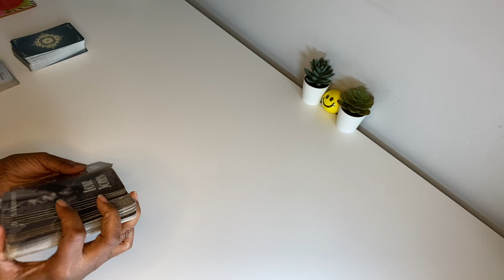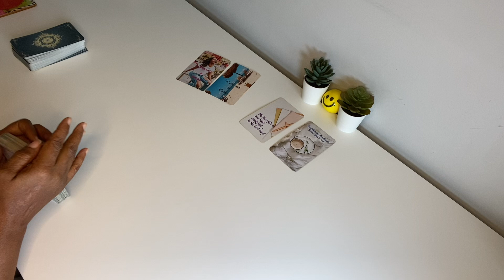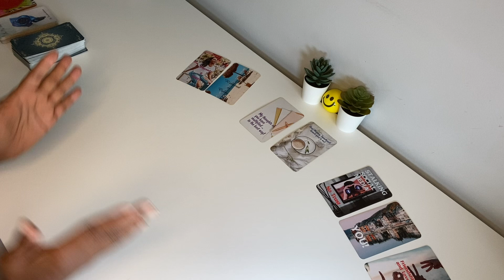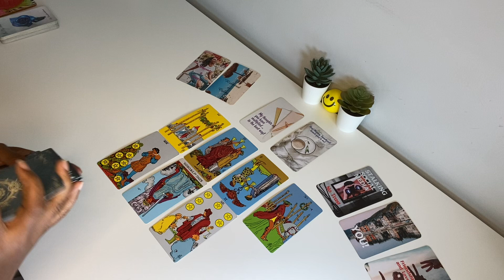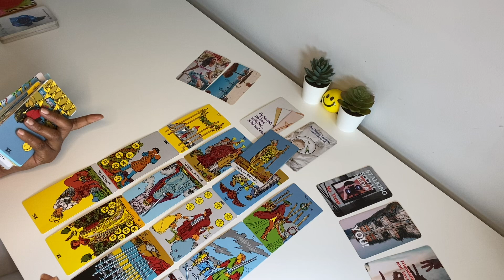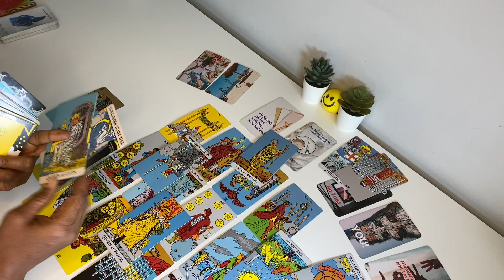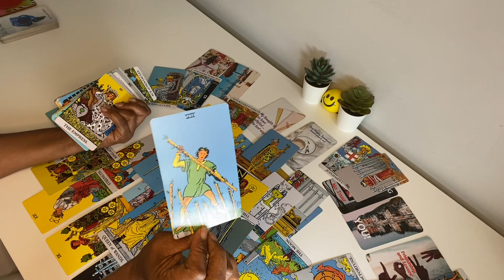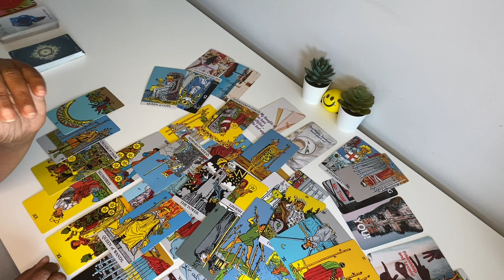LOVING THE CONNECTION UR BUILDING. THEY HAVE TRUST ISSUES FROM A PAST RELATIONSHIP. STALKING U 🤦🏾‍♀️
NO TRUST, CAN BECOME A PROBLEM VERY QUICKLY…